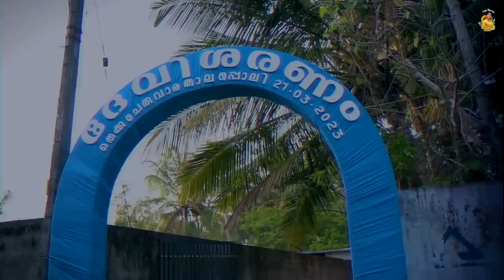എന്റെ നാടും ക്ഷേത്രവും | Getting ready for the festival | Cherthala Devi Temple | Gayathri Arun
Hello everyone! The festival season in God's own country, Kerala, is celebrated full fervently.

You can even see that in the outfits we wear because we hold the festival's spirit in all splendor. Today's vlog is about how I got ready for the Cherthala Temple festival.
Watch me in an exquisite golden border saree, all set for the festival with a complete makeover.

In Association with DIVO - Digital Partner